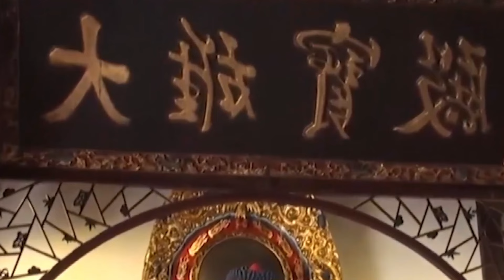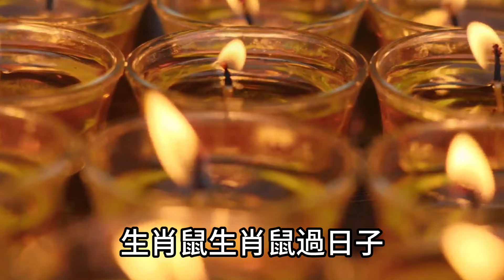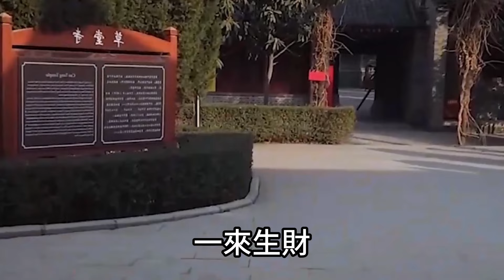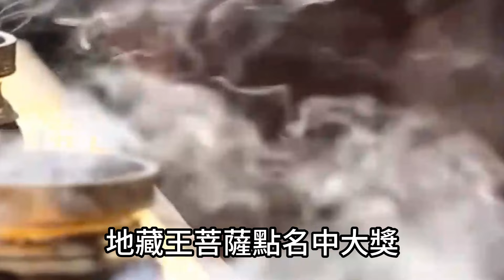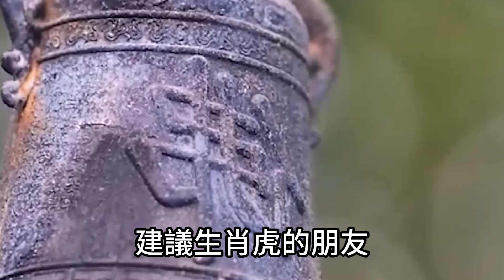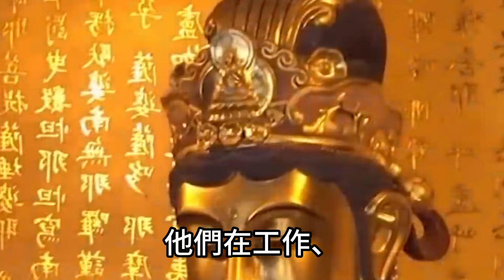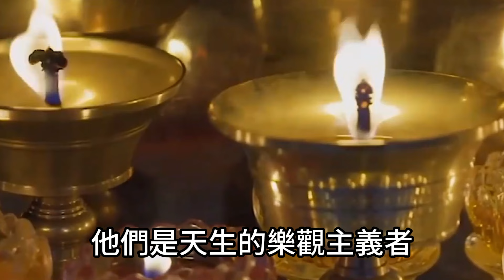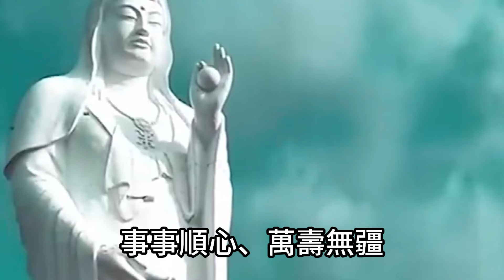中元節財運數一數二！中獎概率達到99%的生肖！這五個生肖千萬別錯過！一定要去買！否則後悔一輩子！運勢 風水 佛教 生肖 发财 横财 【佛之緣】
中元節財運數一數二！中獎概率達到99%的生肖！這五個生肖千萬別錯過！一定要去買！否則後悔一輩子！